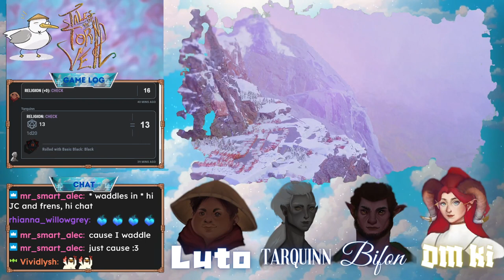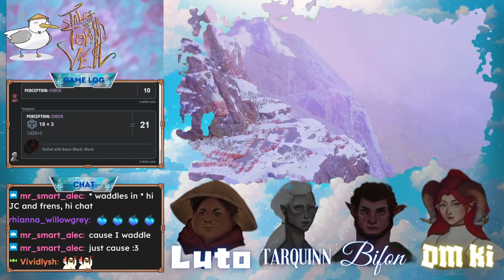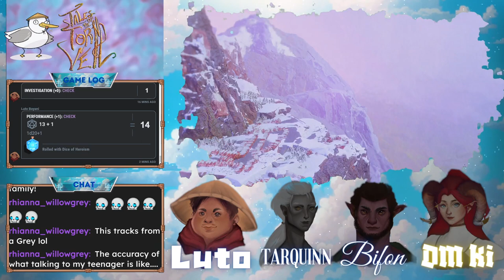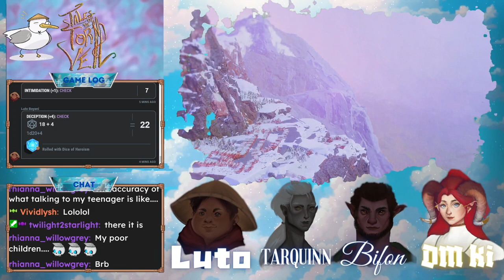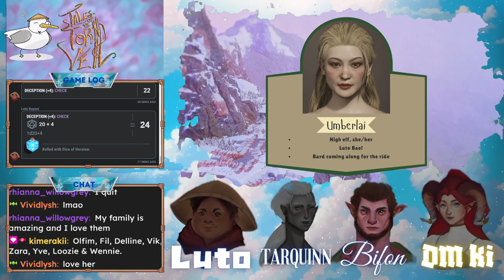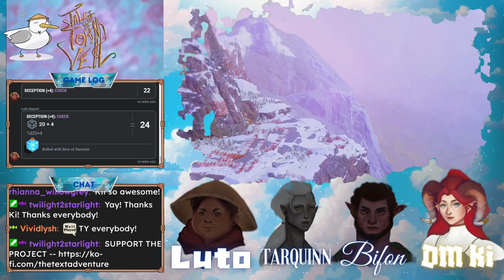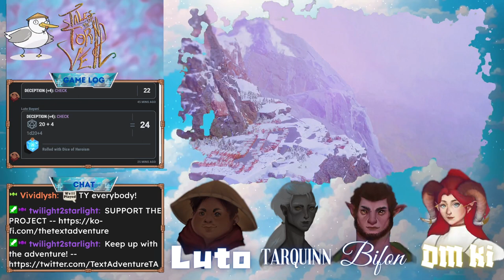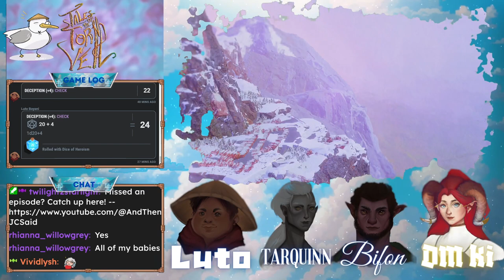Tales of the Torn Veil (Session 10) - Welcome to Ninuut! [Dungeons and Dragons Livestream replay]